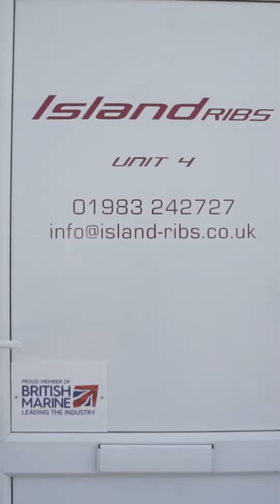Meet Lewis Wilde, an engineer who's pushing boundaries and making a difference. Click...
Meet Lewis Wilde, an engineer who's pushing boundaries and making a difference. Click to learn more about his incredible journey.